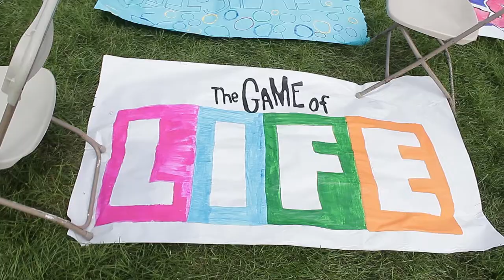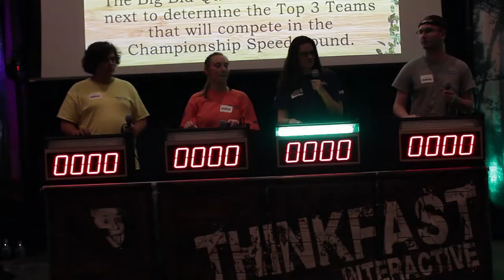DeSales University Orientation 2018: Day 2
Check out the highlights from the second day of Orientation! Welcome Class of 2022!